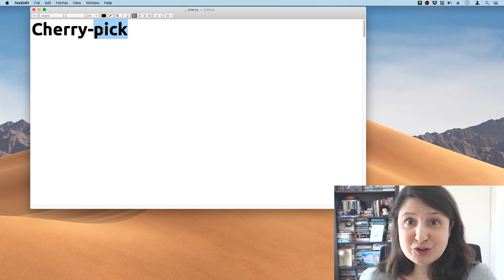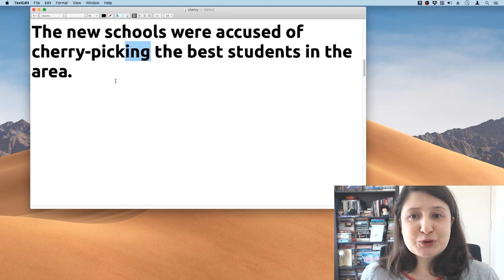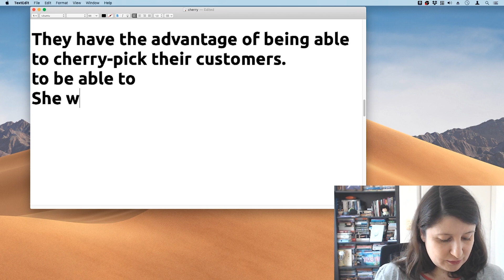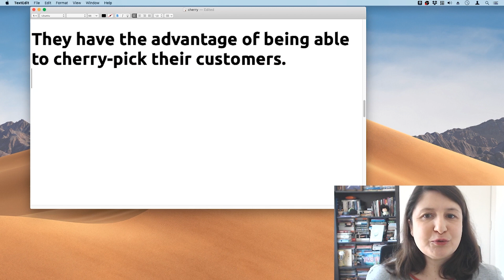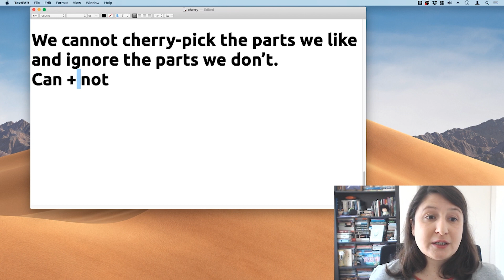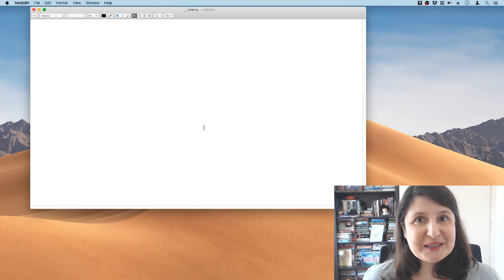Cherry-Pick | O que significa esta expressão?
Além disso...